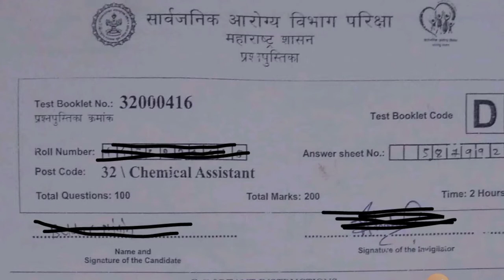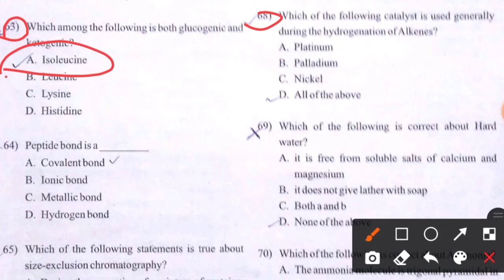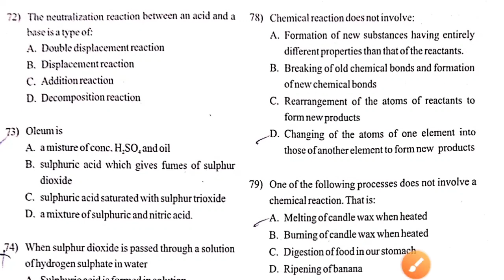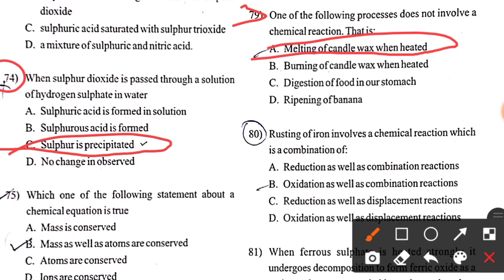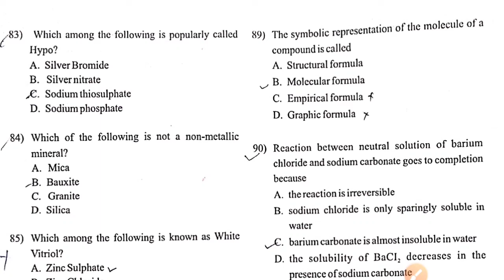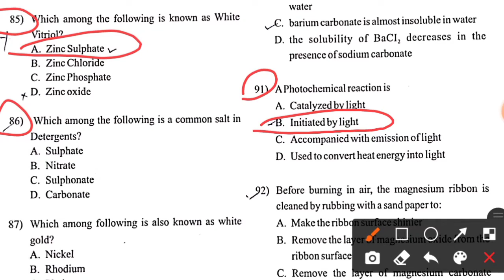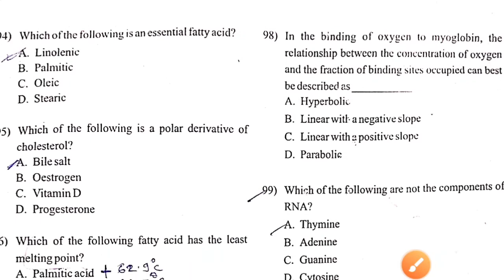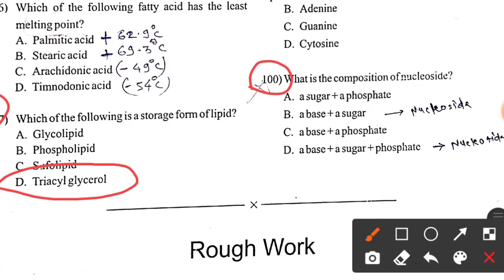Chemical Assistant Exam Questions paper Arogya Bharti 2021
24 /10/2022
Previous Year Question Paper Analysis With Ans Key
Chemical Assistant
पदासाठी अतिशय महात्वपूर्ण प्रन्न आहे..